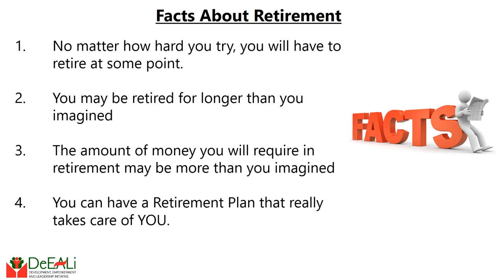Retirement Facts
This week, we are exploring the various facts about Retirement that everyone should be aware of.